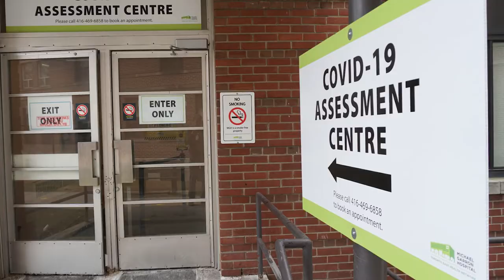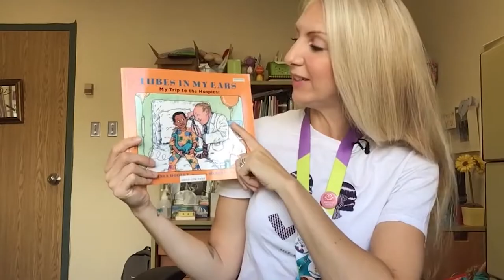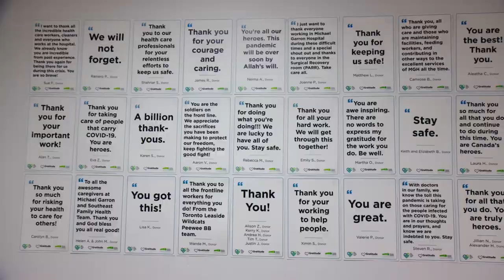Michael Garron Hospital: Leave Your Mark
Through our leadership during the COVID-19 pandemic and our delivery of expert, compassionate care, Michael Garron Hospital is leaving a mark on our East Toronto community. In late 2022, we're opening our Ken and Marilyn Thomson Patient Care Centre to provide the modern healthcare facilities that our community deserves.
Find out how you can make a donation and leave your mark on Michael Garron Hospital – the Heart of the East